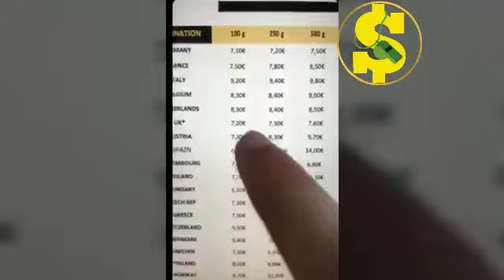نورالدين خيتي💸أسرار التجارة الإلكترونية في أوروبا🇪🇺 التجارة الالكترونية للمبتدئين🤑 noureddine Khiti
أدى ازدهار المبيعات عبر الإنترنت إلى نمو مثير للإعجاب في سوق التجارة الإلكترونية الأوروبية، من حيث الإيرادات وعدد المستخدمين.
مع استمرار ملايين الأشخاص في التحول من المتاجر التقليدية إلى المتاجر الإلكترونية، من المتوقع أن تصل عائدات التجارة الإلكترونية في أوروبا إلى رقم قياسي جديد.